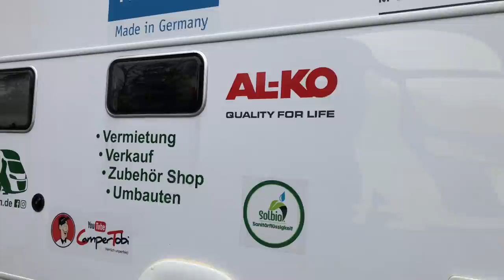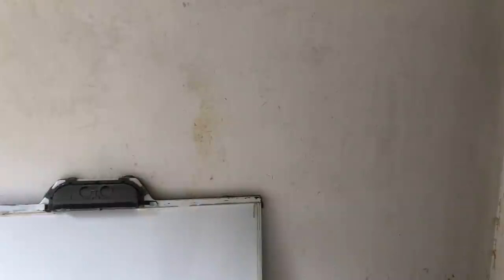Die Flutkatastrophe in Altenahr! Camper helfen. Wir übergeben Eure Spenden im Ahrtal. DANKE !!!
MiKa Caravan
Heininger Str. 24
91550 Dinkelsbühl